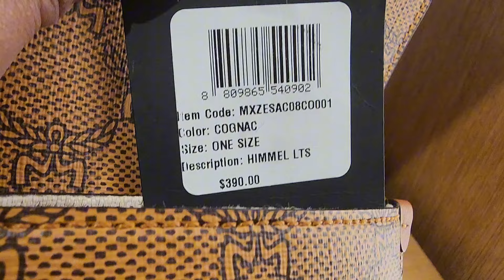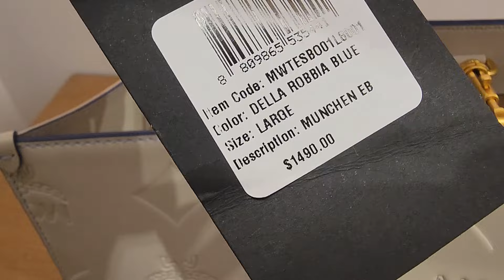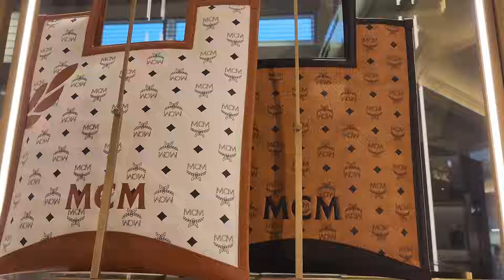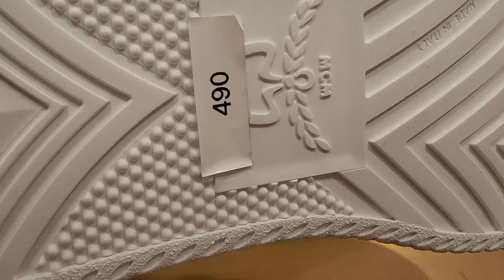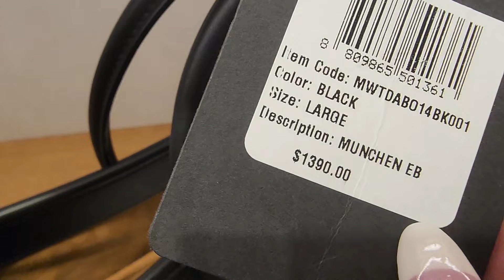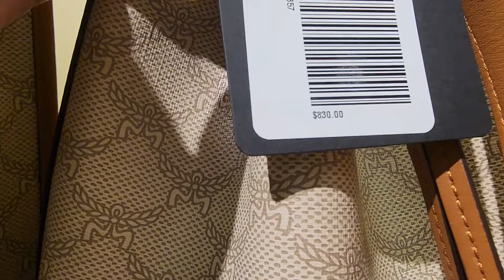MCM CLASIC LOGO DESIGN COLLECTION | HANDBAGS LEATHER NEW FIND! WALKTHROUGH_SHOPWITHME!